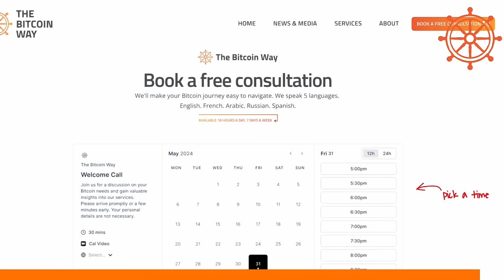Trillion-Dollar BTC Bet: Microstrategy Soon Biggest Firm in the world?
If you don't own Bitcoin, you're poor. even the ECB says that.

Summary

In this conversation, Tim Kotzman shares his journey into the world of Bitcoin and MicroStrategy, discussing the company's potential to become a trillion-dollar entity. He emphasizes the importance of Bitcoin as a commodity and its role in the future economy, while also reflecting on the early stages of Bitcoin adoption and the need for more accessible avenues for individuals to engage with cryptocurrency. The discussion touches on the implications of Bitcoin's rising value, the evolving landscape of financial institutions, and the optimistic outlook for Bitcoin's integration into mainstream finance.

Takeaways

Tim's journey into Bitcoin began in January 2021.
MicroStrategy's focus on Bitcoin could lead to significant market changes.
The potential for MicroStrategy to become a trillion-dollar company is real.
Bitcoin is viewed as a commodity, not just a currency.
The future of finance may see Bitcoin integrated into fiat systems.
There is a growing interest in Bitcoin banks among traditional financial institutions.
The importance of education and accessibility in Bitcoin adoption is crucial.
Tim believes we are still very early in the Bitcoin journey.
The conversation highlights the need for more avenues to engage with Bitcoin.
Tim's optimistic view on the future of Bitcoin and its impact on society.

Chapters

00:00 Introduction and Background
02:28 The Journey into Bitcoin and MicroStrategy
05:16 MicroStrategy's Vision and Market Position
08:15 Understanding Leveraged ETFs and MicroStrategy
10:59 The Future of MicroStrategy and Bitcoin Adoption
13:58 Corporate Strategies and Bitcoin Integration
16:49 The Broader Implications of Bitcoin Adoption
19:16 Conclusion and Final Thoughts
25:02 The Journey to Bitcoin Understanding
26:58 The Importance of Bitcoin Education
31:26 Bitcoin's Market Perception and Accessibility
33:24 Tax Implications and Bitcoin's Future
37:04 Optimism for Bitcoin's Role in Society
42:58 Tim's Professional Background and Future Aspirations
48:14 The Future of Bitcoin Banking